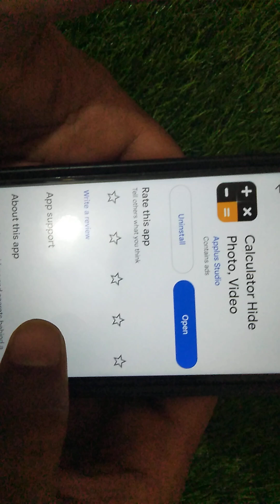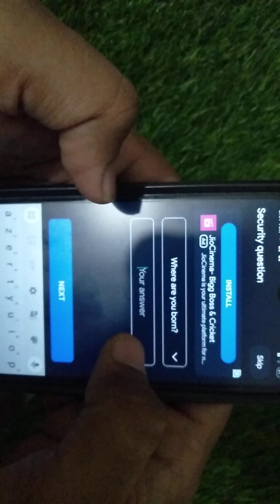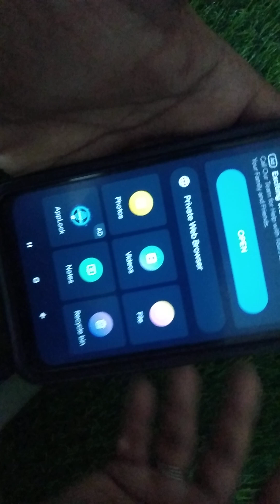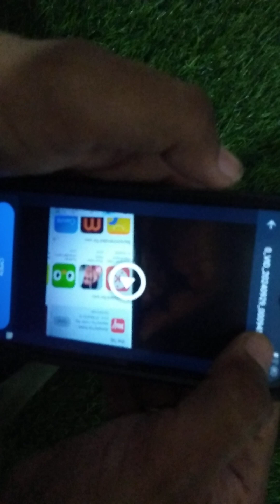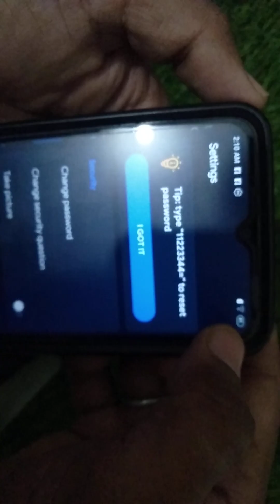Calculator Hide Photo Video App Kaise Use Kare || How To Use Calculator Hide Photo Video App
1, Calculator hide app me photo video kaise chupaye
2, Calculator hide photo video app kya hai
3, Calculator hide photo video app kaise chalaye
4, Calculator hide photo video app kaise use karte hai